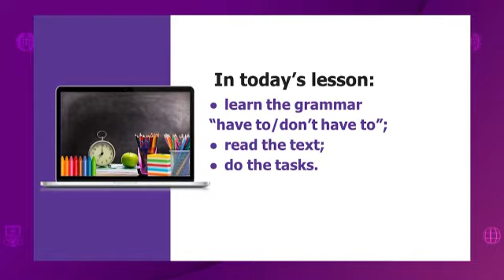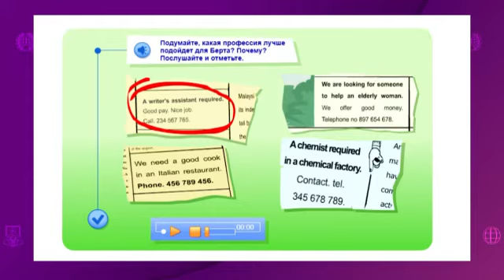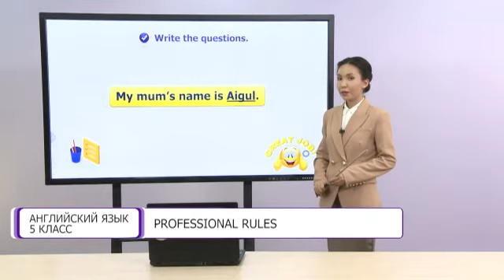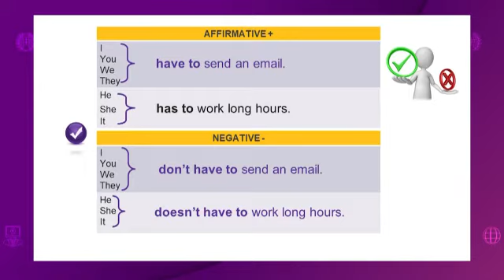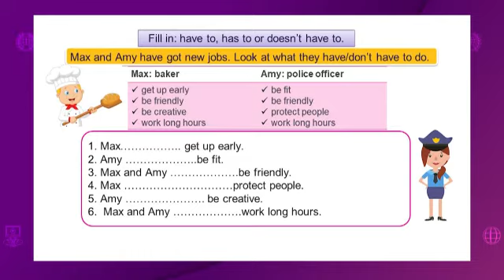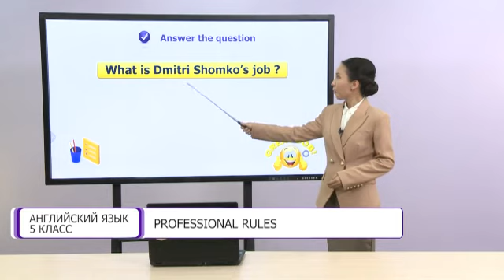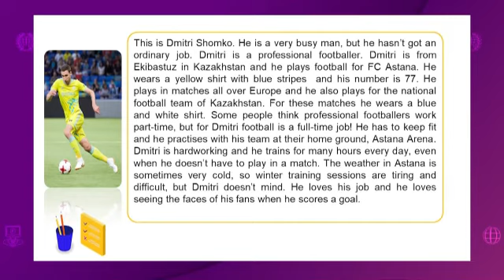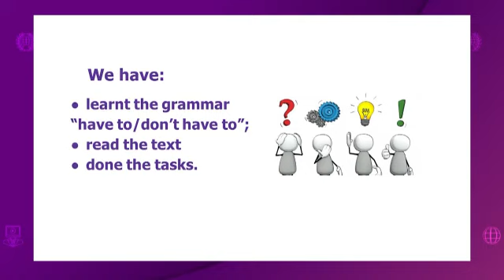Английский язык. 5 класс. Professional rules /14.12.2020/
Тема урока: Professional rules